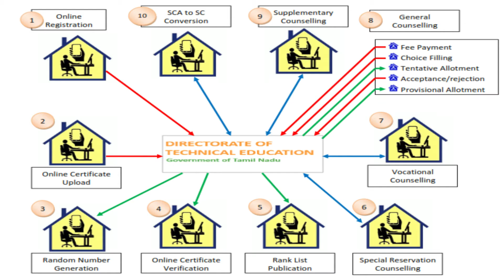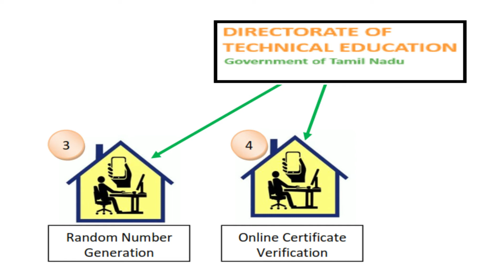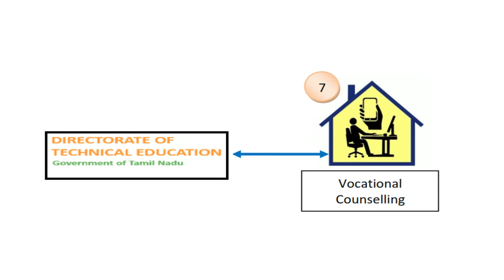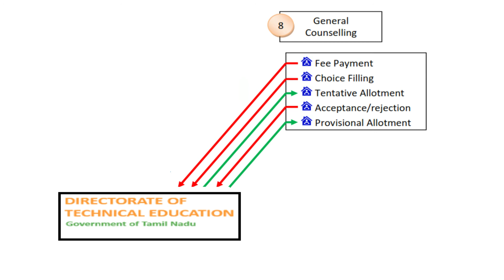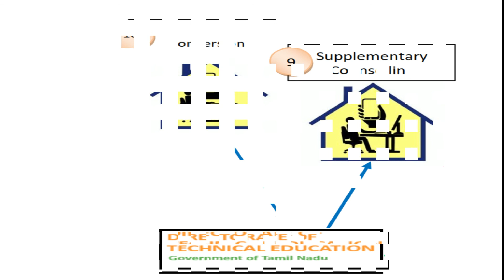Certificate Verification - Choice filling Process- |TNEA 2020 Update Rank List அடுத்து என்ன செய்வது?